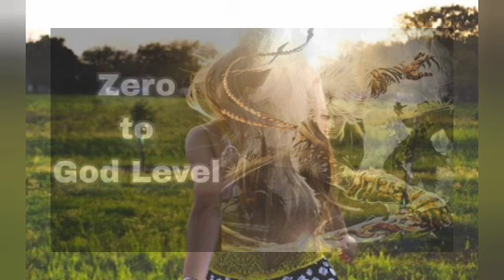Against the God Ep 1681 to 1690